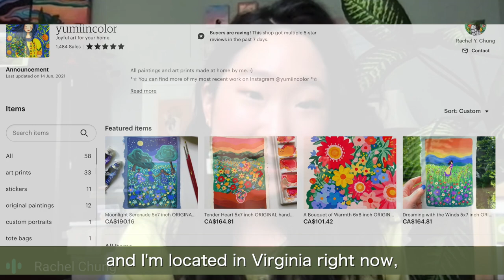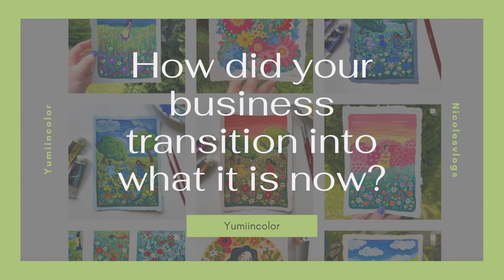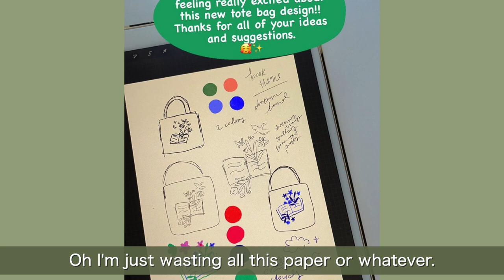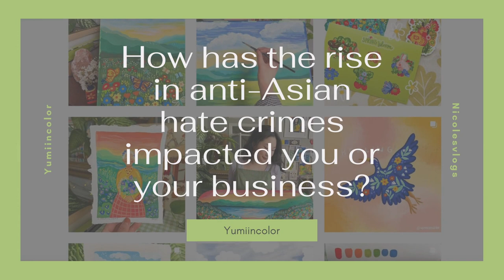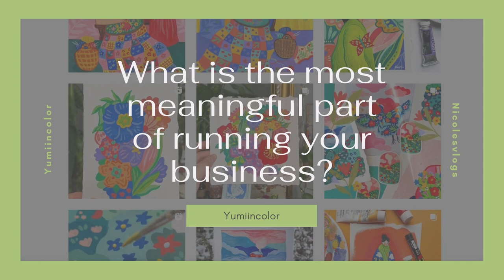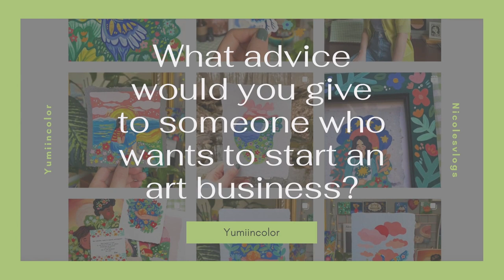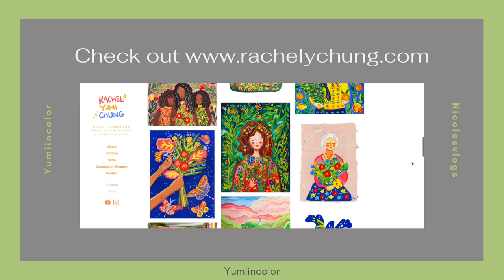Yumiincolor | Asian representation and fighting shame with joy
✨Here's the second interview of my Asian-Owned Businesses Interview Series! This series was created out with a goal of creating a connection between customers and the person(s) behind the product, as well as a desire to increase Asian representation and amplify Asian voices.